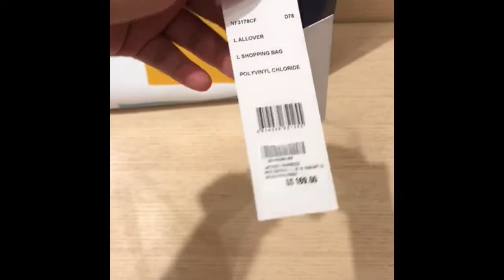Lacoste Women’s Abstract Print Shopping Bag - 5,980PHP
Description
PRODUCT REF. NF3178CF
An ultra-colorful, abstract design invigorates this large zippered L.12.12 tote inspired by textile collections. Wear it comfortably over your shoulder thanks to the thin straps and zip up the fastening and the interior pocket. Its punchy look adds a touch of fantasy to your outfit.

One interior zip pocket
Zippered fastening
Embroidered tone-on-tone crocodile branding
Dimensions 13.4 x 11.8 x 5.5 in
Outside: Pvc (100%)

💯 Authentic.

Place your order in our Instagram account babyshoppersg. I